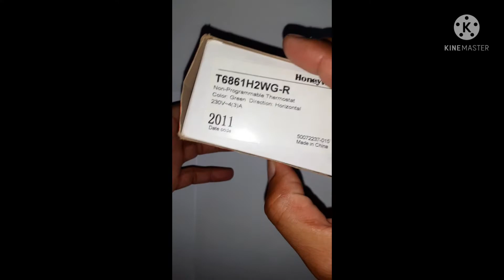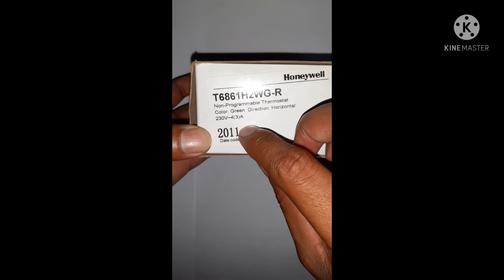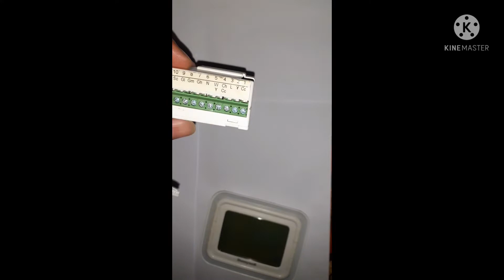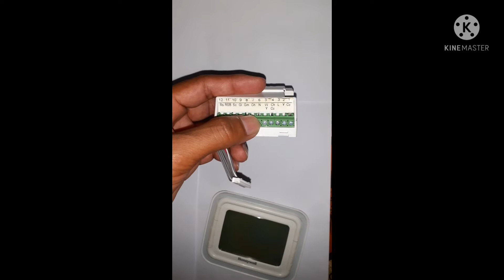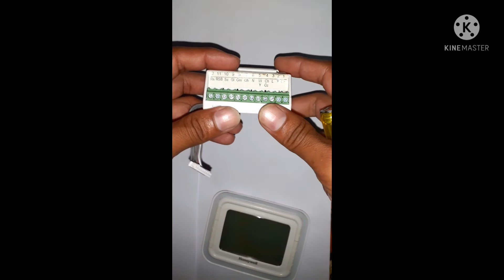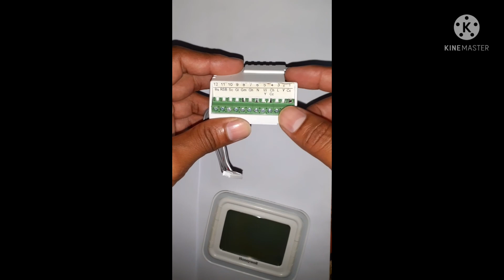honeywell digital thermostat me fcu ka wire kaise kanect karen हनीवेल थर्मोस्टेट वायरिंग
honeywell tharmostet me waier kaise kanect karen
digital honeywell tharmostet me waier kase lagaye
honeywell digital tharmostet fcu wiring kaise karen hindi vidieo

honeywell tharmostet waier kaise karen
digital honeywell tharmostet wiring
honeywell tharmostet
fcu tharmostet